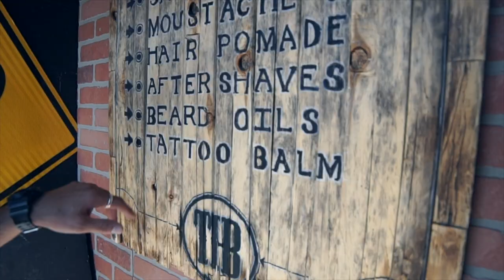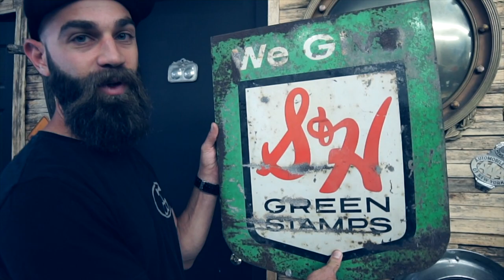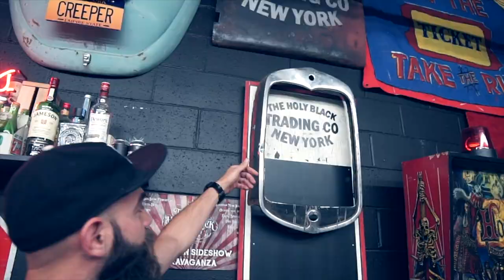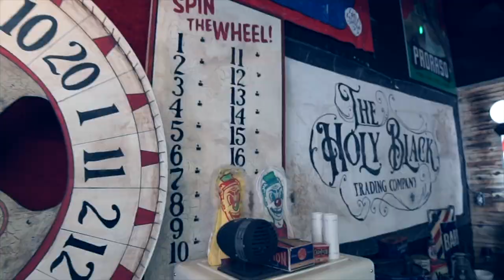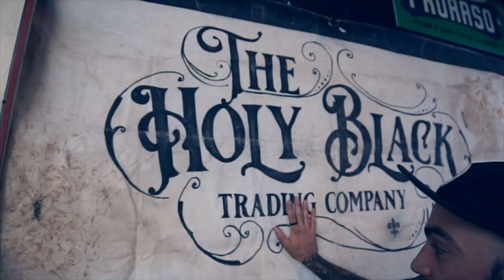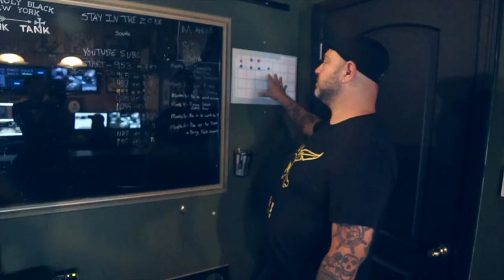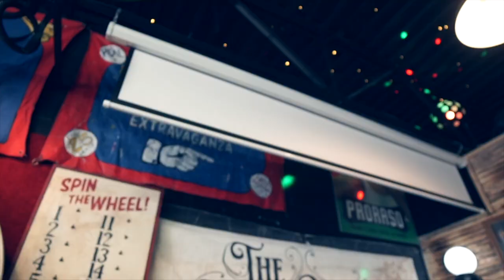Tour of The Holy Black Compound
This is going to be our last month at this location so we decided to give you guys a tour of the space before we move out. The new place will be bigger and better.

We are The Holy Black. We are two brothers building a brand from the ground up. Watch as we take our unorthodox approach to market a men's grooming & lifestyle brand to try to build an empire. Our goal is to disrupt an industry that is saturated with corporate conglomerates and generic products, while we work our way to the top. Are we going to succeed? Who knows. This is our daily vlog, we are going to do our best to shoot,  edit, and upload content every weekday for you guys! It is a huge undertaking but building brotherhood and a community is the thing we want most out of this business and we think giving you daily content is the best way to build a relationship.